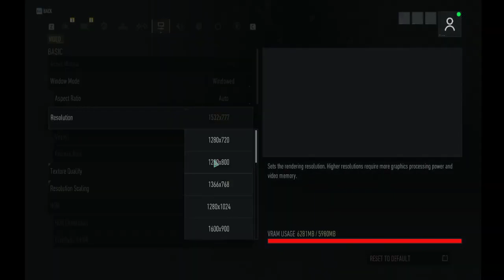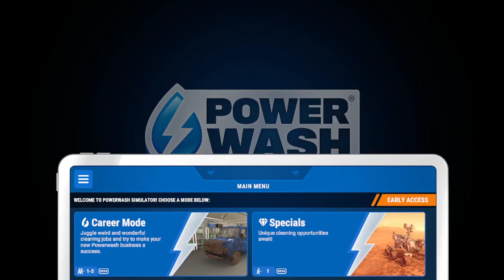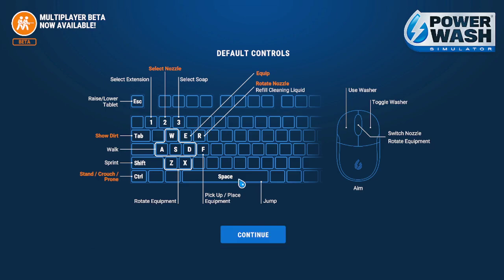GHOST RECON BREAKPOINT x BEATING POWERWASH SIMULATOR TWITCH STREAM!!